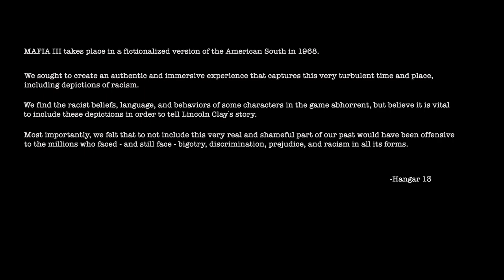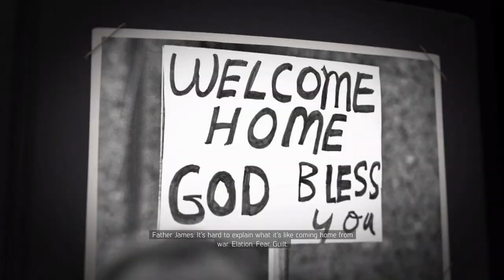Let's play Mafia III Part 1 - Federal Reserve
Let's play Mafia III Part 1.

Sorry for that steam popup forgot to mute steam.